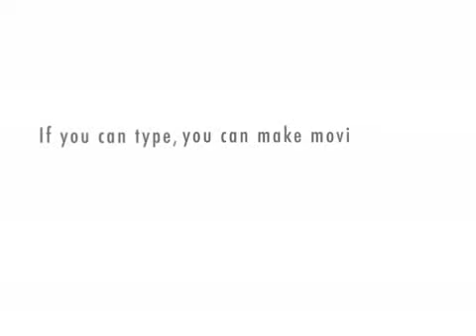Adjusting to College with Chris Hirschler, Ph.D., CHES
Texting, strategies for academic success, and more